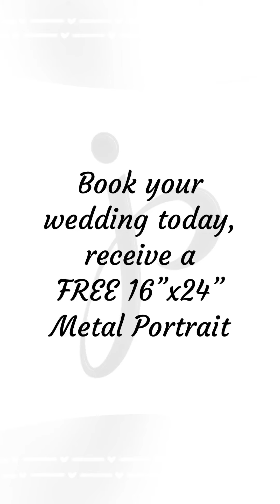Jonathan’s Portraits - Kelsey & Adam's Wedding.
Watch a full day sideshow of Kelsey & Adam's wedding.